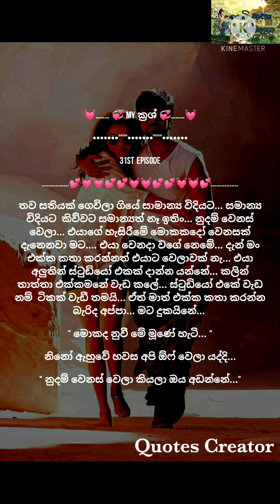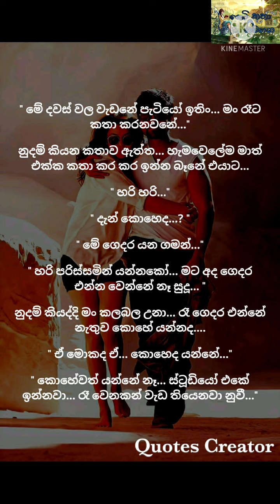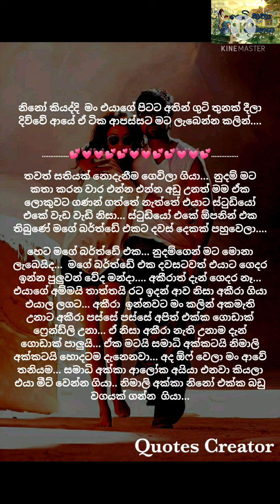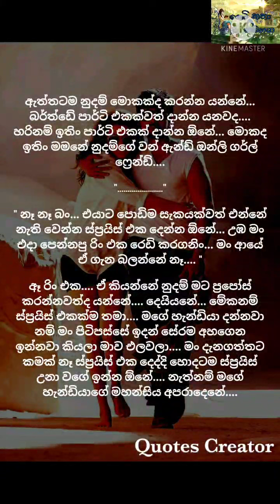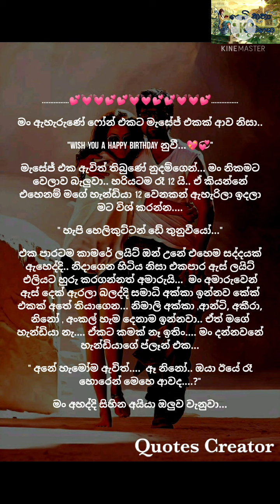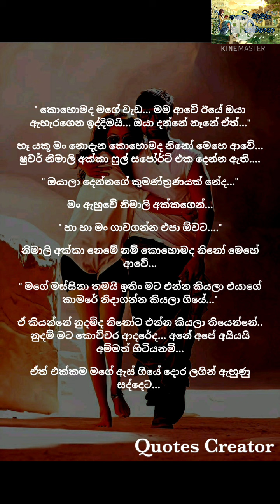💓……… 💞 My ක්‍රශ් 💞………💓 Part 31 නව කතාව / සිංහල නව කතා.... Beautiful Novels / Sinhala Novels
හායි යාලුවනේ..

මේ video එක මම විසින් ලියන ලද My ක්‍රෂ් යන නව කතාවයි.

අද මම ඔයාලට ගෙන එන්නේ මේ නව කතාවේ තිස්එක්වන කොටසයි...

Like කරන්න
Comment කරන්න
Share කරන්න